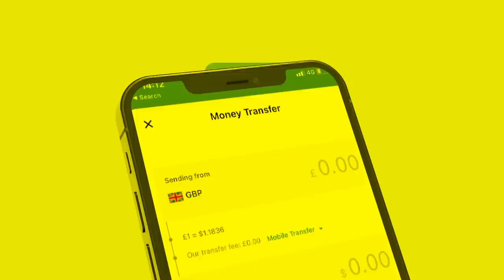Xog Waa kuma Musharaxa madaxwayne Xisbiga Kulmiye? Masuul Qarsoon oo Noqon Doona Madaxwaynaha?